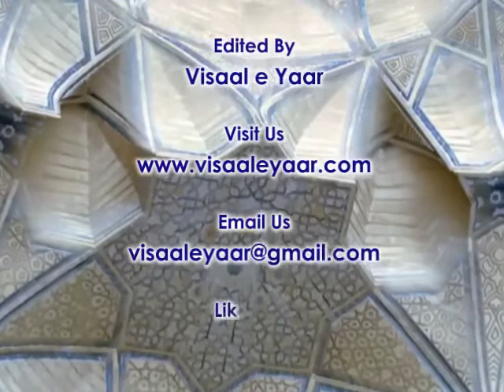Shahre Taiba Tere Bazar | شہر طیبہ ترے بازار | Very Beautiful Naat | Afzal Noshahi